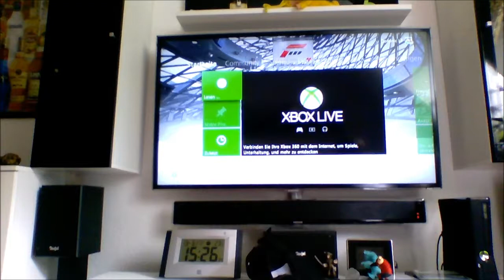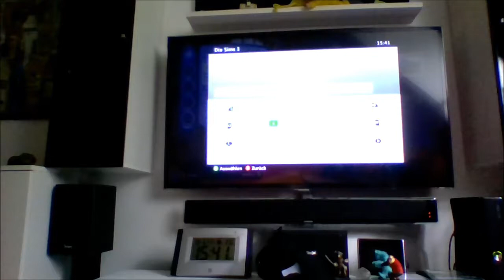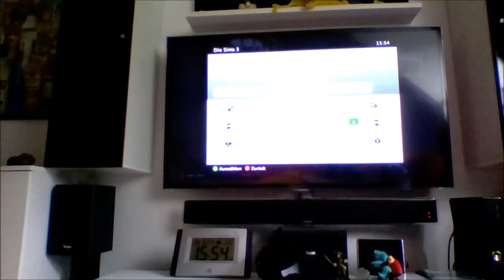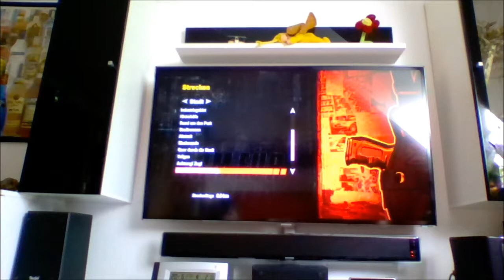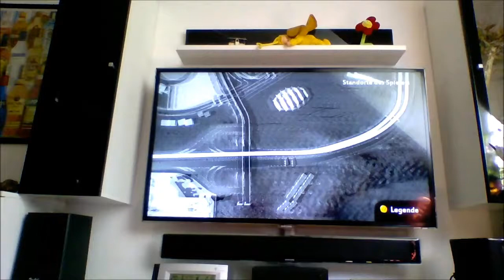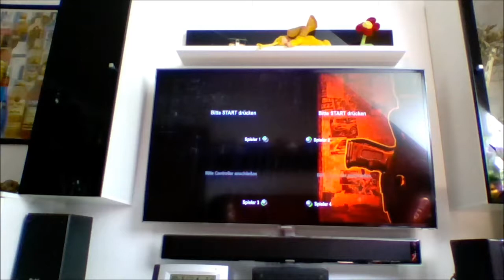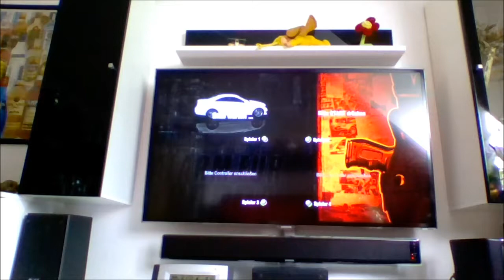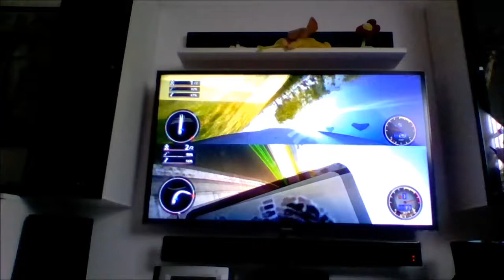WM Special 2014 mit Drim und Sprenmeister 4:11Stunden FIFA World Cup Brasil H.264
H264 gggg